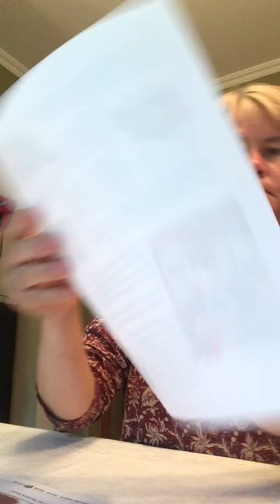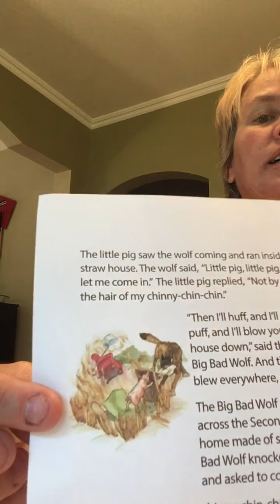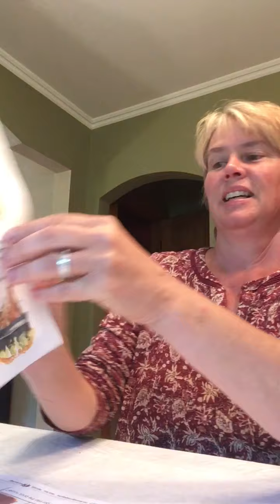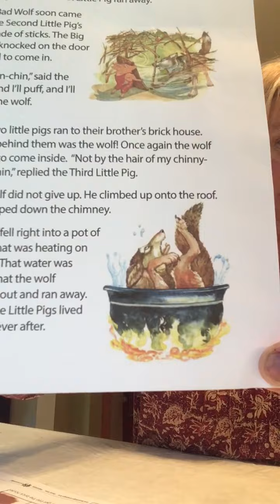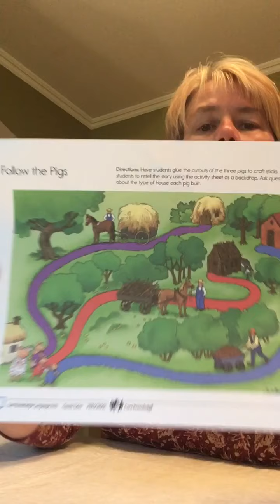The three little pigs